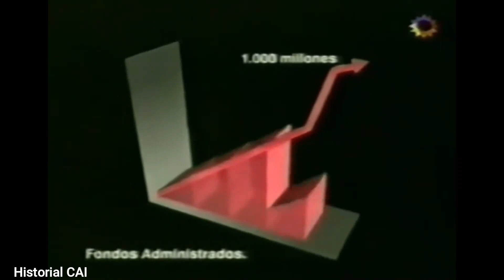Independiente 3-2 Huracán Apertura 1997 fecha 2 informe FDP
Por la segunda fecha, el equipo de Gareca lograba su segunda victoria consecutiva.
Fuente de imagen fotogtáfica: La Caldera del Diablo- La foto del Dany: @revedemarseille en TW (recomendado)

ESTE CANAL NO MONETIZA, SOLO TIENE UN INTERÉS CULTURAL.
Si querés que el canal siga funcionando ayudanos con un cafecito
Si queres ayudarnos con una donacion, podés transferir al siguiente alias: lopez.286.ejes.mp